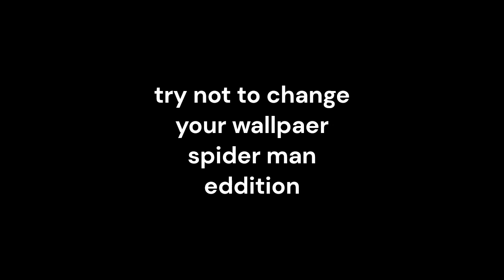try not to change you wallpaper spider man edition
i like you - post malone